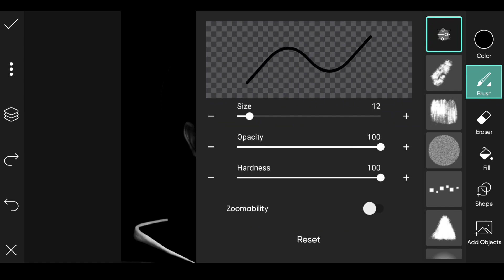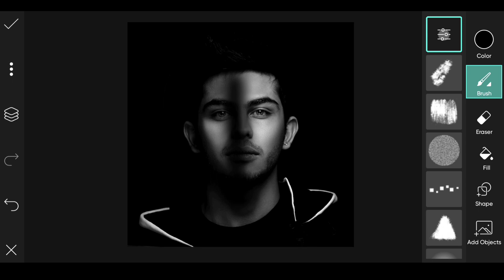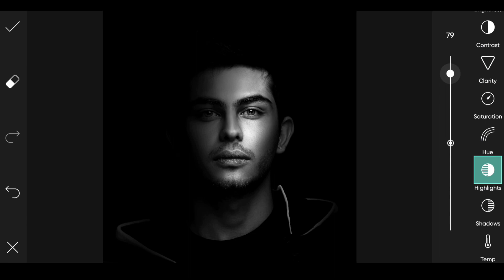Tutorial On How To Edit Artwork Editing || Color Grading || Photoshop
Hey guys I am Abhishek Verma and welcome to our
channel Teddy Zone

So guys in this video I have explained you that how to edit
dark shadow glowing effect photo editing in picsart step by step
in hindi.

news reporting,teaching,scholarship,and
statue that might otherwise be infringing. Non-profit